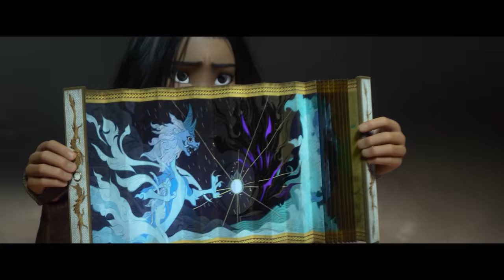RAYA Y EL ÚLTIMO DRAGÓN Tráiler Español Latino DOBLADO 2 (Disney, 2021) NUEVO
RAYA Y EL ÚLTIMO DRAGÓN Tráiler Español Latino DOBLADO 2 (Disney, 2021) NUEVO, Animación, Fantasía, Aventura